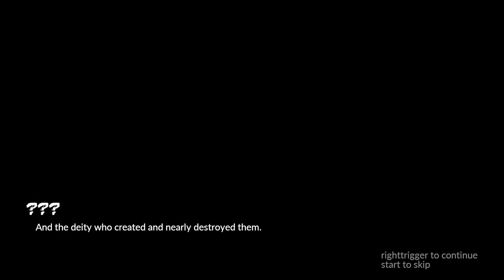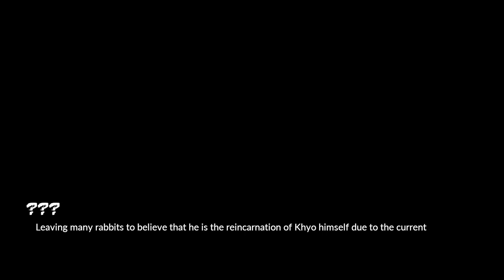GOD IS... ODD? - Let's Play Overgrowth: Khyo (PC Indie Fighting Game Gameplay Walkthrough)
In the beginning, there was silliness.
Things did not improve.

Overgrowth: Undergrowth includes the Overgrowth: Undergrowth latest release on PC. This Overgrowth: Undergrowth includes first impressions, boss fights, visceral combat, fighting furries, cut scenes, soundtrack, OST.

Overgrowth is an action video game released by Wolfire Games available for Windows, macOS and Linux. It was announced on September 17, 2008 and released on October 16, 2017, after 8 years of developing and being available as early access.

Overgrowth is the sequel to Lugaru, a 3D action game made by the same company. As before, the player character is Turner, an anthropomorphic rabbit with combat skills. The game plays as a 3D third-person action game, set in a pre-industrial world of anthropomorphic fighter rabbits, wolves, dogs, cats and rats. The game is designed by David Rosen.